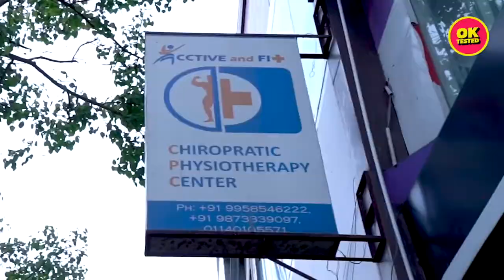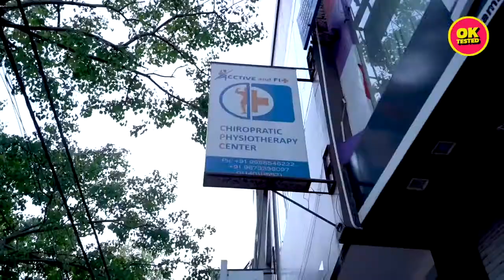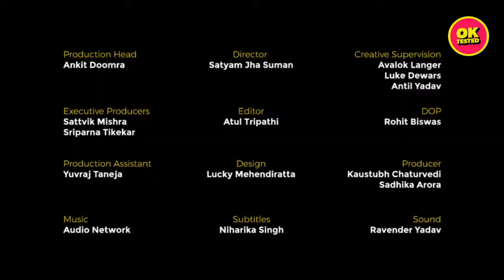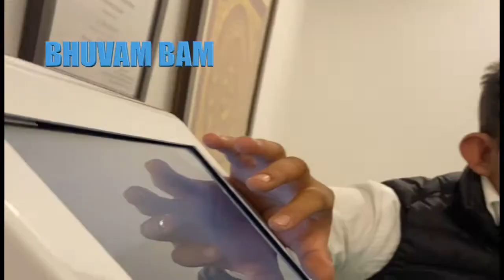RETRO YEAR FLASHBACK 2021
Delhi:
A-289, Basement, Defence Colony, New Delhi-110024
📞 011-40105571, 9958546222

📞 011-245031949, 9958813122